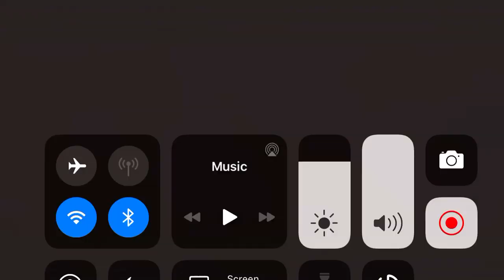The strange chest Lego stop motion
Steve finds a random chest and tells Alex that there’s gold inside the chest